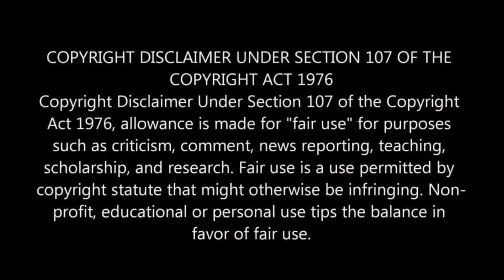What Is Spiritualism? | Introduction And Explanation